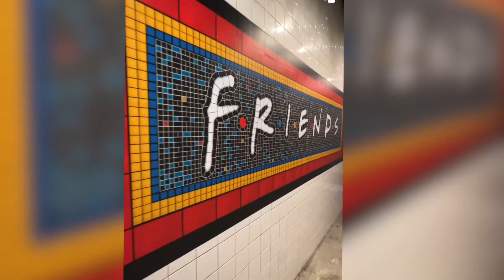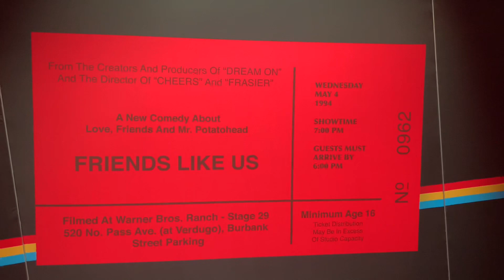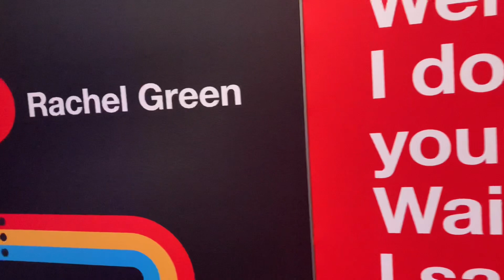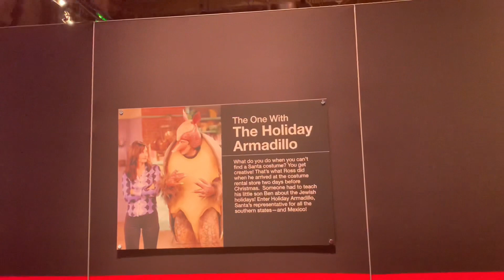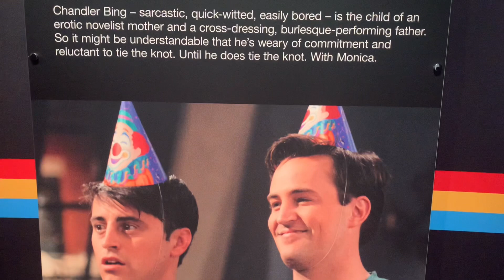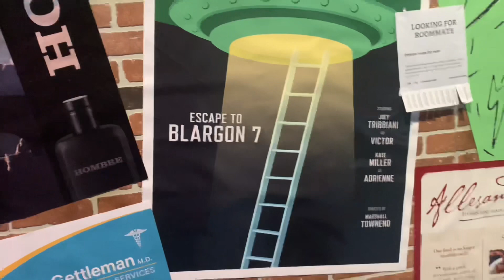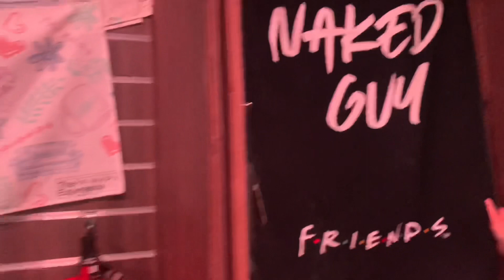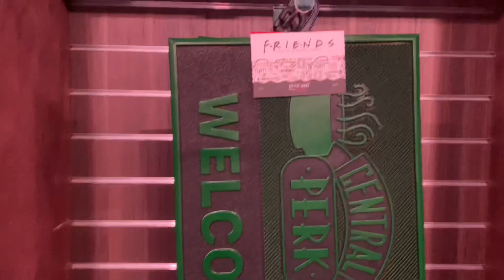The Friends Experience The One In Birmingham - NEC BIRMINGHAM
The Friends Experience at The NEC 6th July until 3rd September 2023 costs £35 for a standard ticket but there are more expensive options.
Advanced plus is £45 with skip the queue elements and a discount in the giftshop and there's the top level VIP ticket for £90.

Allow around an hour to get round the experience